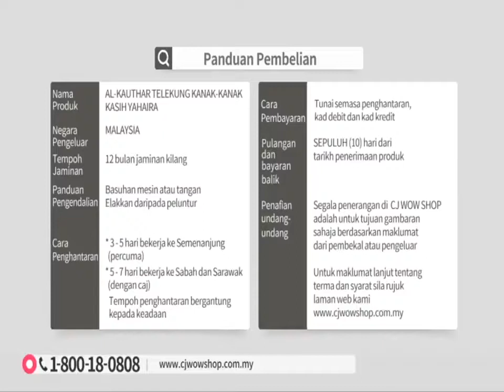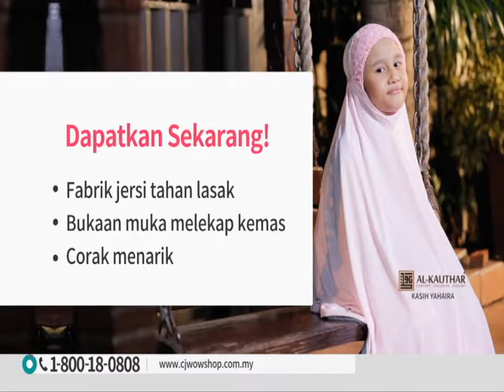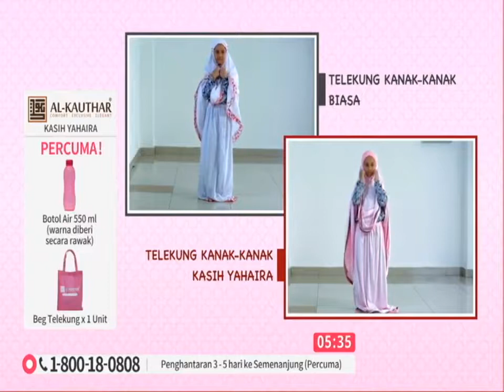Media - CJ WOWSHOP (Kasih Yahaira)